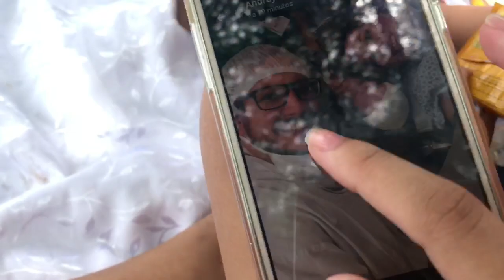VLOG: PIQUENIQUE COM AS CRIANÇAS/MEU SOBRINHO NASCEU 😍 | Sindy Melo